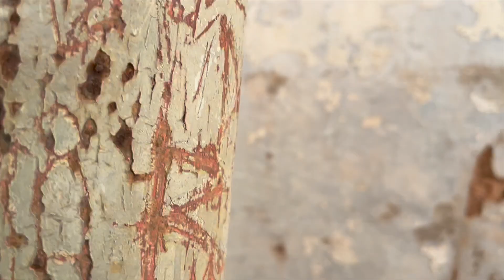Ep 67 Isla Culebrita PR adventures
Ep  67 Early morning hike to the lighthouse and snorkeling on the large reef on the other side of Isla Culebrita PR